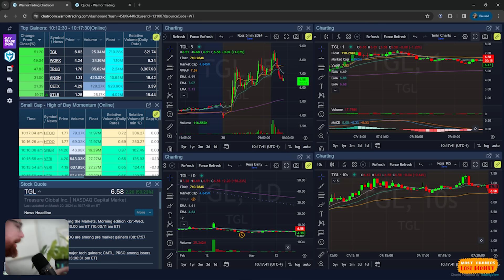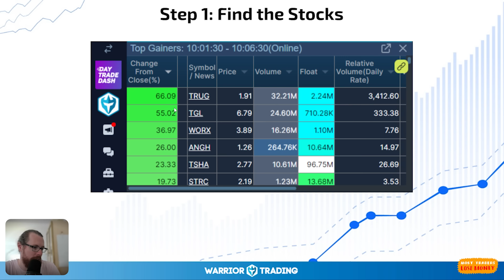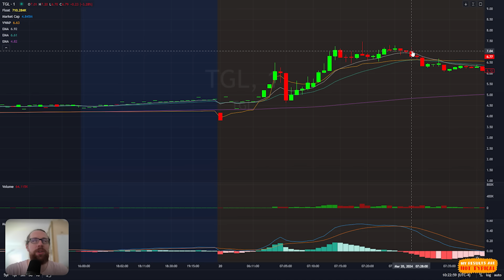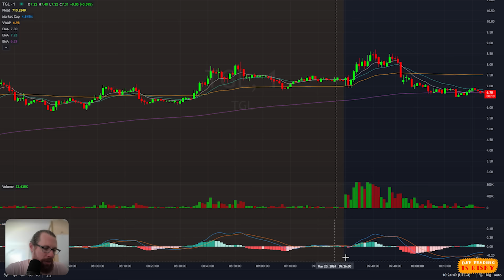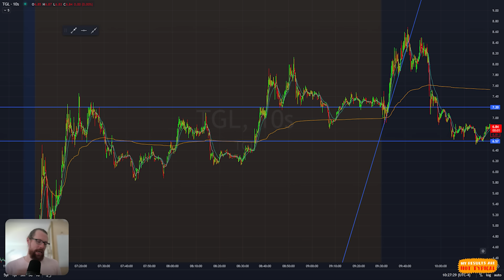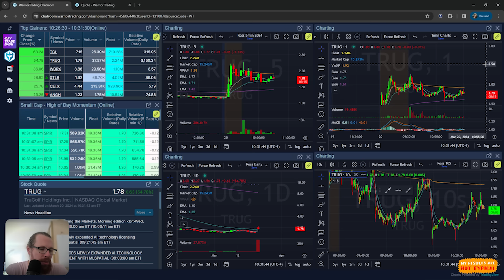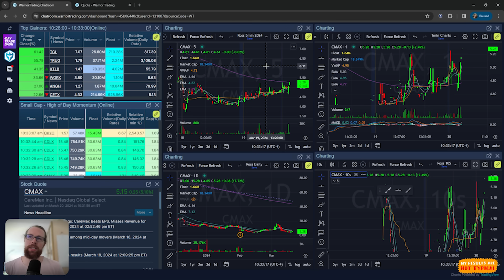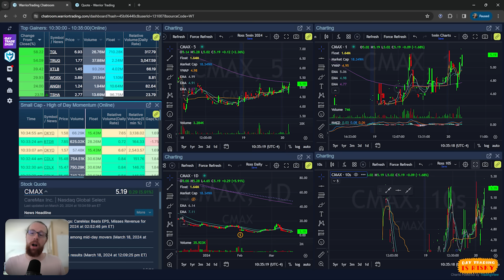Was this the right stock to trade today?